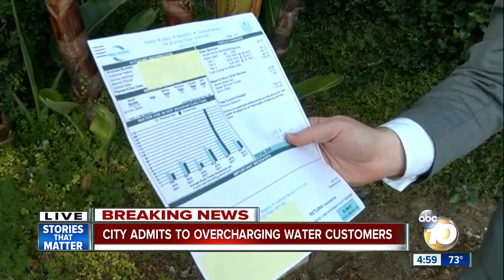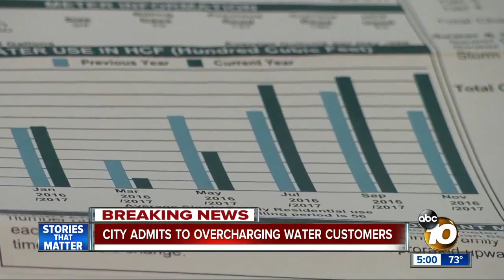City admits to overcharging water customers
The City audited 3,000 water meters.